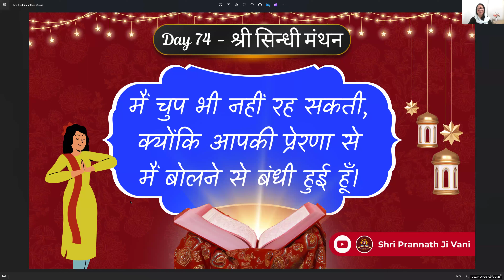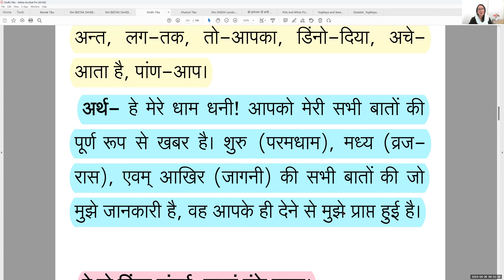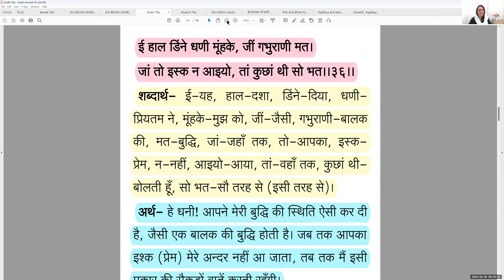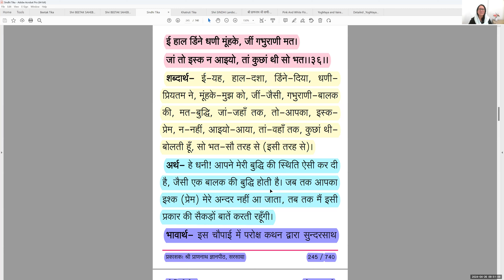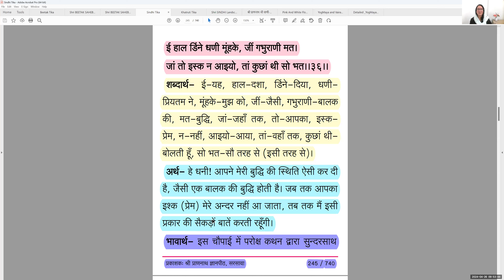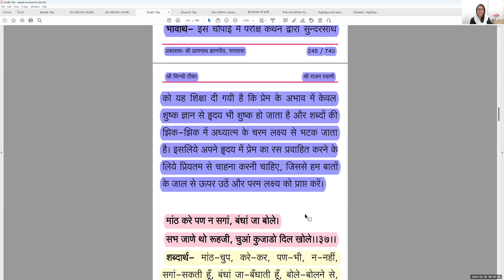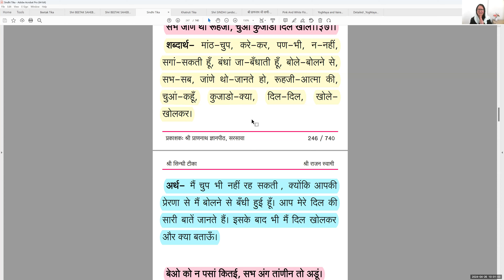🌷 Day 74 - 'श्री सिन्धी मंथन' - मैं चुप भी नहीं रह सकती,आपकी प्रेरणा से मैं बोलने से बंधी हुई हूँ। 🌷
🌷 Day 74 - 'श्री सिन्धी मंथन' - मैं चुप भी नहीं रह सकती, क्योंकि आपकी प्रेरणा से मैं बोलने से बंधी हुई हूँ। 🌷

मांठ करे पण न सगां, बंधां जा बोले।
सभ जाणे थो रूहजी, चुआं कुजाडो दिल खोले।।
            श्री सिंधी प्र.५, चौ.३७

मैं चुप भी नहीं रह सकती, क्योंकि आपकी प्रेरणा से मैं बोलने से बंधी हुई हूँ। आप मेरे दिल की सारी बातें जानते हैं। इसके बाद भी मैं दिल खोलकर और क्या बताऊँ?

6:00-7:00 am (श्री बीतक साहेब चर्चा)
7:00-7:30 am (श्री सिंधी मंथन)
7:30-8:30 am (श्री सुन्दरसाथ जी के भाव)